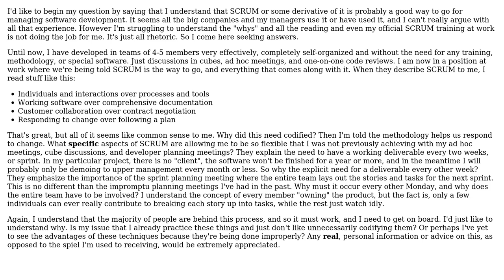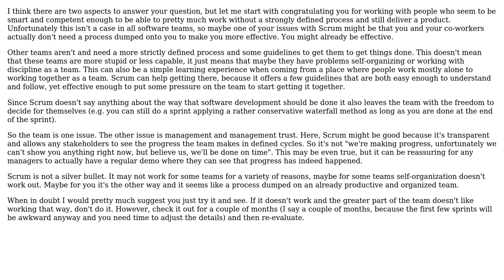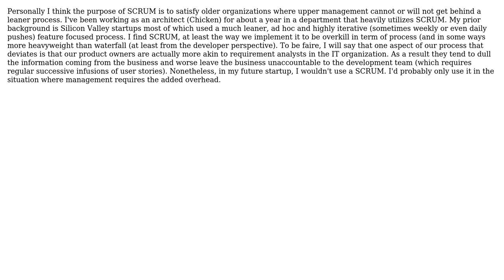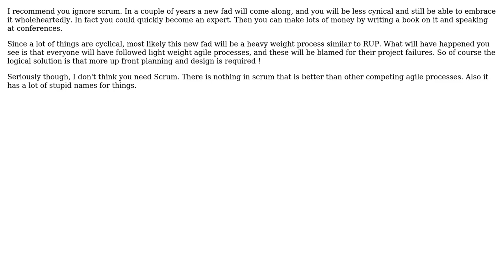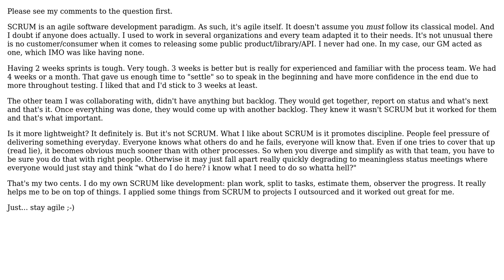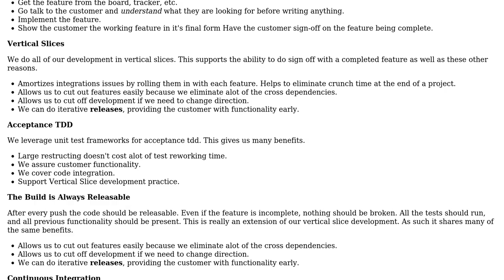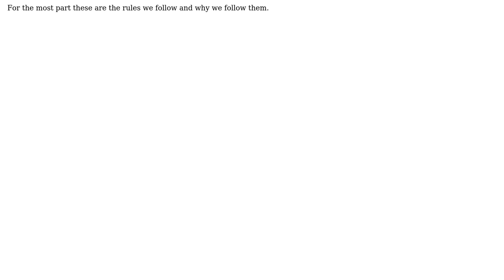Software Engineering: Why do I need SCRUM vs. a less formal, more lightweight process for my team?